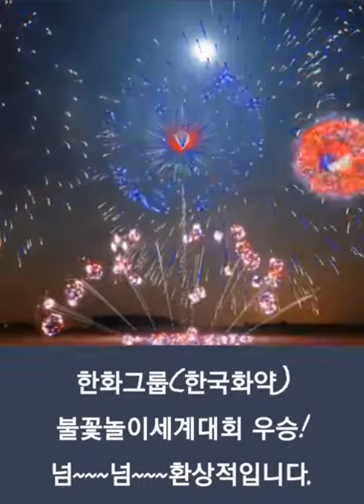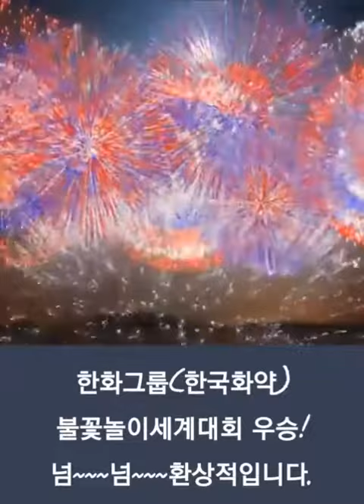한화그룹 (한국화약) 세계 불꽃놀이대회 1등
Korean Firework Company won in Firework World Championships.